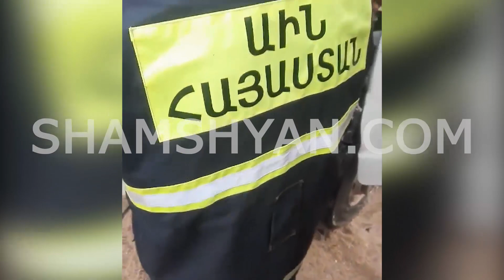Կոտայքի մարզում մսամթերք տեղափոխող ավտոմեքենան մխրճվել է ավազ տեղափոխող ЗИЛ-ի հետնամասի մեջ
Այսօր` նոյեմբերի 17-ին, խոշոր ավտովթար է տեղի ունեցել Կոտայքի մարզում։ Ժամը 11։15-ի սահմաններում Երևան-Սևան ավտոճանապարհի 40 կմ հատվածում բախվել են JAC մակնիշի ավտոմեքենան և ավազով բաձված ЗИЛ մակնիշի բեռնատարը։ Ինչպես դեպքի վայրից հայտնում է ֆոտոլրագրող Գագիկ Շամշյանը, վթարի հետևանքով JAC-ի վարորդը արգելափակվել է ավտոմեքենայի խցիկում։